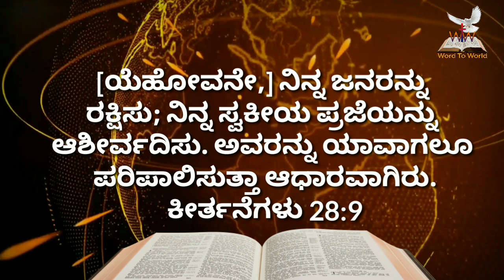🌄ಉದಯಕಾಲದ ವಾಕ್ಯ || ಕೀರ್ತನೆ 28:9 || June 01 || Bro Robin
Prayer Helpline
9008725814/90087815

ಉದಯಕಾಲದ ವಾಕ್ಯ